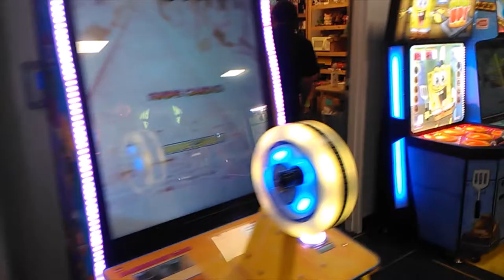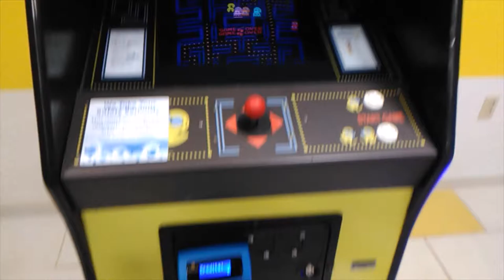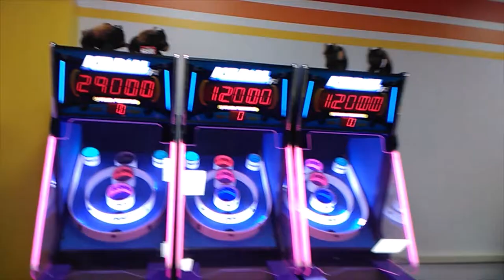At The Pier Arcade Las Vegas/ MODERN ARCADE TOUR🕹This Place is cool! Mall Arcade -Retro Pac-Man-Tour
Check out this small arcade at the Galleria and Sunset Mall.
Are mall arcades making a comeback?